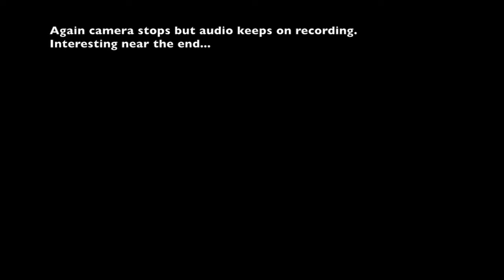Serge Paperface '78 - TKB excursions [02]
Catched a nice spot at 5:40: these Serge filters are really incredible!

Direct outs + added reverb.